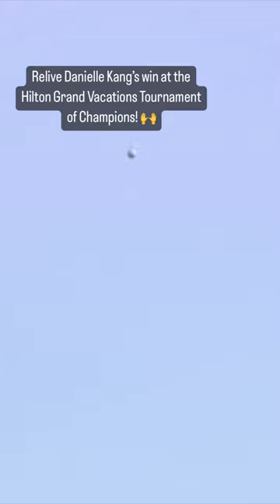danielle kang Golf Highlights | danielle kang Golf Swing Practice Golf Highlights slow motion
danielle kang Golf Swing Practice Golf Highlights slow motion

the open championship

Golf Highlights 2022,
LYDIA KO Golf Highlights,danielle kang, danielle kang Golf Swing,danielle kang Practice, danielle kang Golf Highlights,danielle kang swing slow motion,danielle kang slow motion,

All These products in this video belong to the website owner and the product owner. This is not a promotional video, gadgets that make our life better.